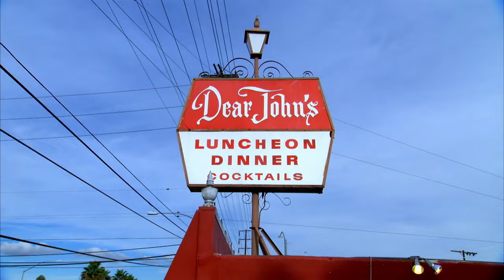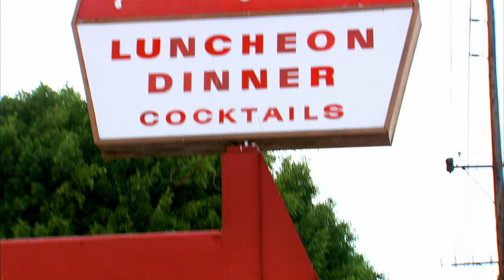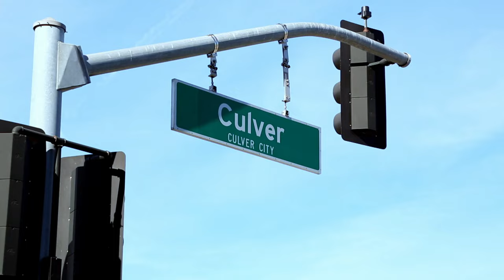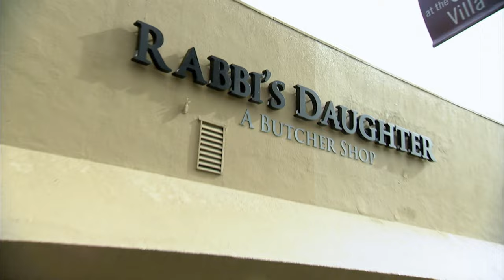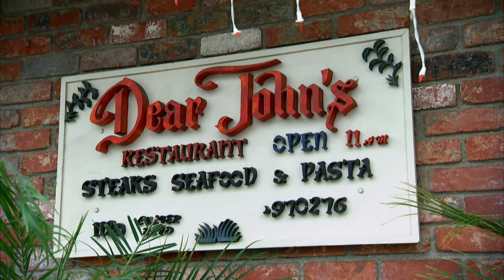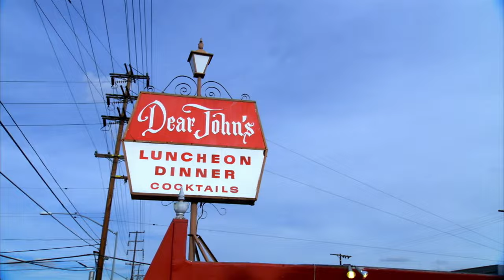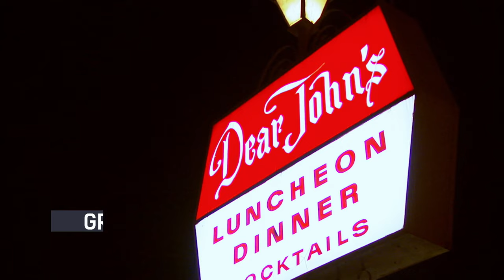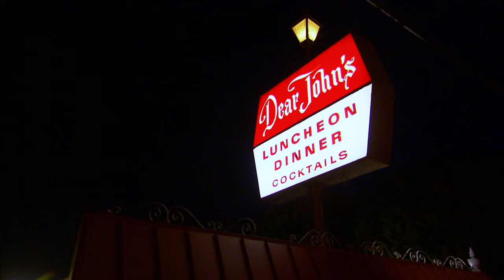OUTDATED FOOD Served at Culver City Steakhouse (S1, E5) | Say It To My Face! | Full Episode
The mother and son owners of Culver City Steakhouse Dear John's are losing tons of money every month, and they believe negative online reviews are to blame. When chef/hosts Andrew Gruel and Anthony Dispensa bring them face-to-face with their online critics, they find that the problems run so much deeper. See more in Season 1, Episode 5, "Your Customers are Dying Off!"